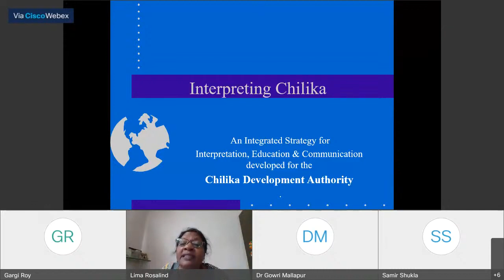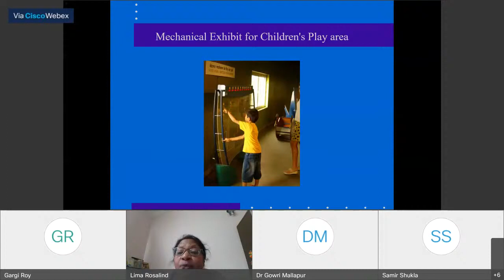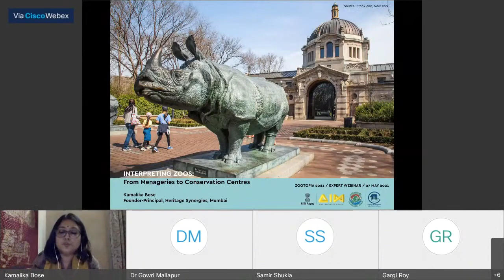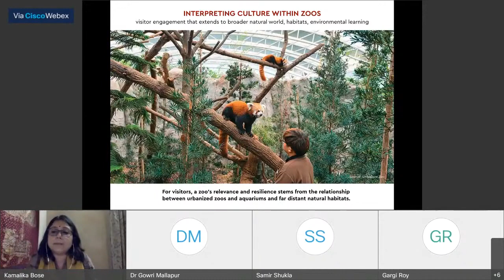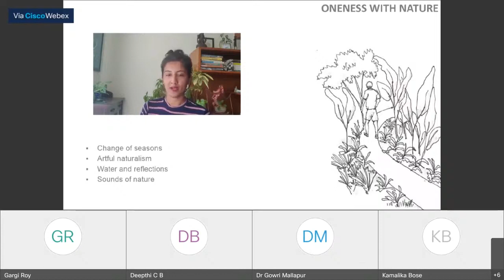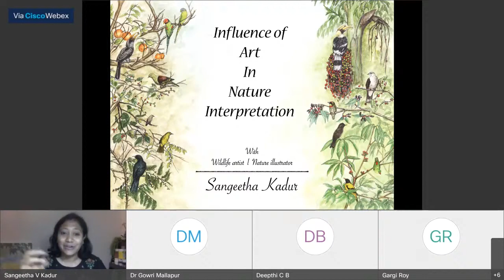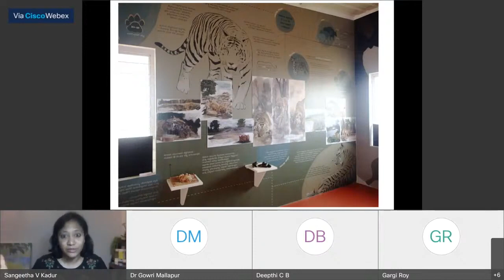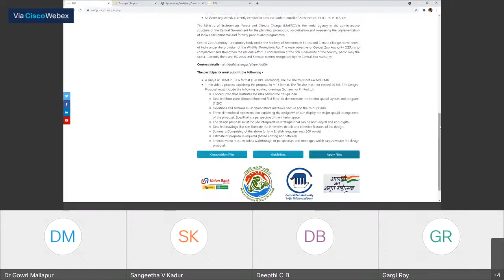Zootopia 2021 Webinar - 6: Conservation and Landscape Education Through Nature & Wildlife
Taking inspiration from Hon’ble Prime Minister’s clarion call for ‘Aatmanirbhar Bharat’, Central Zoo Authority (CZA) and Atal Innovation Mission (AIM) – NITI Aayog, are collaboratively organizing ZOOTOPIA-2021, a national level open design competition for students to design a zoo interpretation centre in India. ZOOTOPIA-2021 invites young creative minds of our nation - specifically students involved in the field of architecture, urban design, planning, exhibit designs, landscape design, museum designs, interior design etc. to participate ZOOTOPIA-2021 invites young creative minds of our nation - specifically students involved in the field of architecture, urban design, planning, exhibit designs, landscape design, museum designs, interior design etc. to participate.

As a part of this competition, Central Zoo Authority and Atal Innovation Mission (AIM)- NITI AAYOG, are also organizing weekly webinars inviting experts to speak specifically on the importance of zoos and their landscape in the ecosystem.